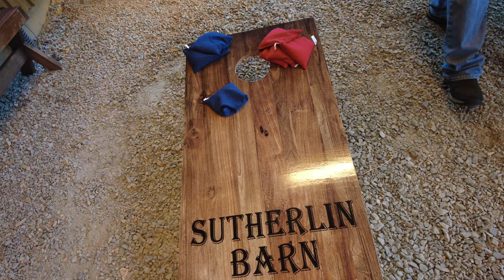Gretna High School 2021 Celebrating being together again at the Sutherlin Barn Part 1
Gretna High School 2021 Celebrating being together again at the Sutherlin Barn.  Part 1 with part 2 on the way soon. Filmed with DJI mini 2 and DJI pocket 2